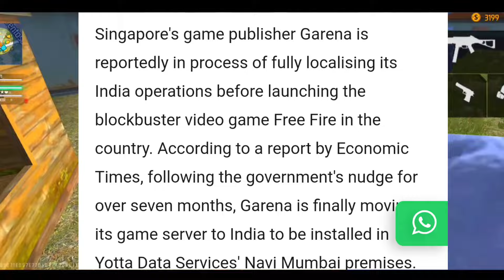GOOD NEWS FREE FIRE INDIA CONFIRM DATE ? FREE FIRE INDIA CONFIRM UPDATE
DISCUSSED

Queries Solved-

YOUR QUERIES ⤵️⤵️⤵️⤵️⤵️⤵️⤵️

free fire india confirm date Hindi

free fire india confirm date 2024

free fire india confirm date malayalam

free fire india confirm date in telugu

free fire india confirm date and time

free fire india confirm date kab aayega

free fire india confirm date launch

free fire india confirm date today

free fire india confirm date new video

free fire india confirm date 100

free fire india confirm date 1 november

free fire india confirm date december

free fire india confirm date download

free fire india launch confirm date and time

free fire india ka confirm date kab aayega

free fire india kab aayega confirm date 2024

free fire india kab aayega confirm date and time

free fire india kab aayega confirm date 2023

free fire india kab aayega confirm date bataiye

free fire india kab aayega confirm date batao

free fire india kab aayega confirm date helping gamer

free fire india kab aayega confirm date today news

free fire india kab aayega 100 confirm date

free fire india kab aane wala hai confirm date

free fire india kab a raha hai confirm date

free fire india ka confirm date batao

free fire india ka confirm date bataiye

free fire india back confirm date

free fire india kab launch hoga confirm date batao

free fire india coming confirm date

free fire cobra mp40 return confirm date india server

free fire india launch date confirm date

free fire india confirm date 26 january

next fist skin free fire india server confirm date

free fire india confirm launch date gaming with suvendu

free fire india confirm date star gamer

next evo gun free fire india server confirm date

free fire india ka confirm date kya hai

free fire india ka confirm date kaun si hai

free fire india kab launch hoga confirm date

free fire india kab launch hone wala hai confirm date

free fire india kitne tarikh ko launch hoga confirm date

free fire india confirm date in tamil

free fire india confirm date in 2024

free fire india install confirm date

mystery shop free fire confirm date india in telugu

purple shade bundle free fire return confirm date in india server

new evo bundle in free fire confirm date in india

free fire india kab aayega confirm date

free fire india ka confirm date

free fire india confirm launch date 2023

free fire india confirm launch date 2024

free fire india ka confirm launch date

free fire india launch date confirmed today

free fire india launch date 100 confirm

free fire india new launch date confirmed

free fire india launch date confirmed 100

mystery shop free fire india server confirm date

next moco store free fire india server confirm date

free fire india confirm date 10 november

free fire india new confirm date

free fire india official confirmed date

confirm date of free fire india

free fire india release date confirmed

apk✓fire free fire india confirm date